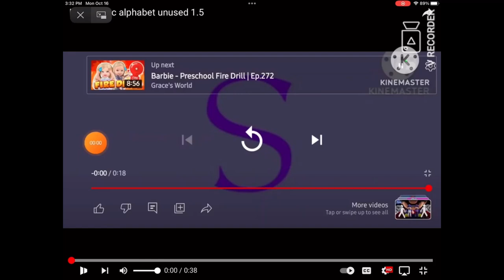Meathtisic Alphabet 1.6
I joined the crew lol